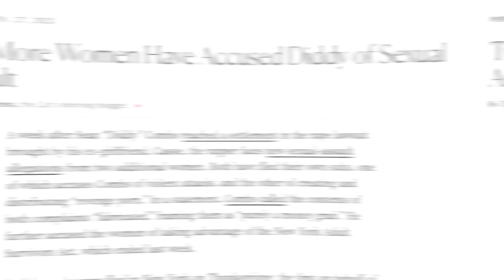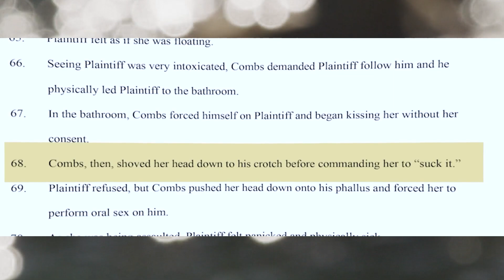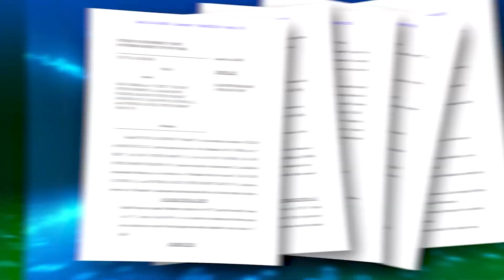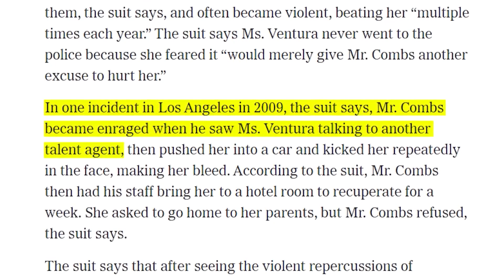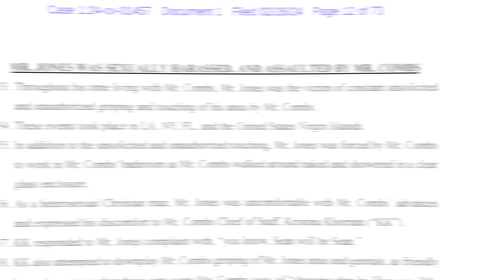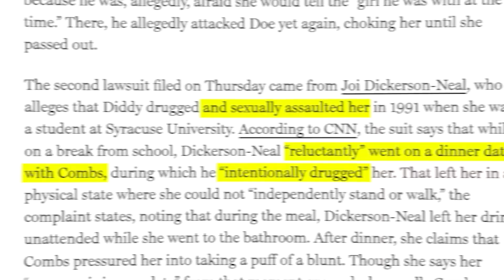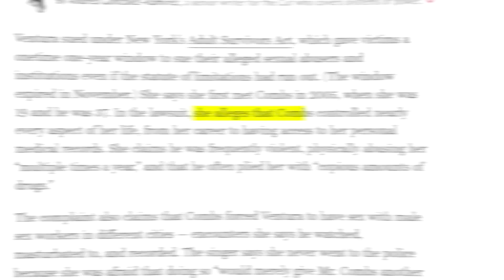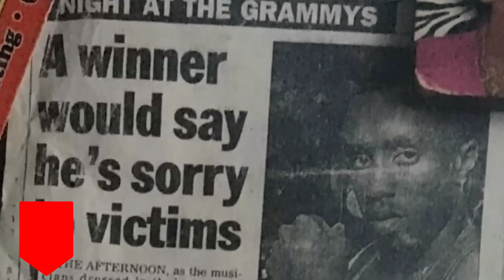Model SUES Diddy for drugging and s*xually assaulting her!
Whoa! It seems things are set to get worse on a whole different level for Diddy. It's been one shocking revelation after another.
And now, he's been slammed with another devastating lawsuit. Embattled music mogul Sean "Diddy" Combs has been accused of drugging and s*xually assaulting a young model in the early 2000s.

Crystal McKinney filed a lawsuit on Tuesday in the U.S. District Court for the Southern District of New York. She claims that in 2003, Diddy, who was 34 at the time, assaulted the 22-year-old model at his studio in New York City and had her perform oral s*x.

About DailyBuzz News: 🎥 Videos about celebrity gossipnews!